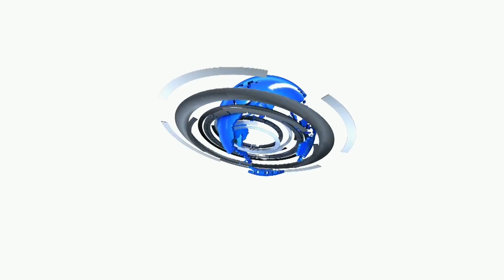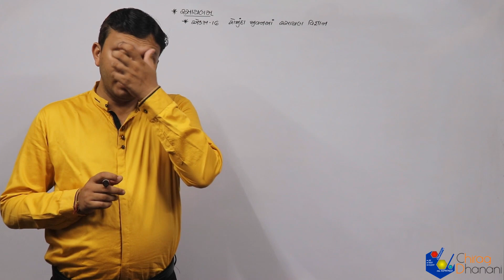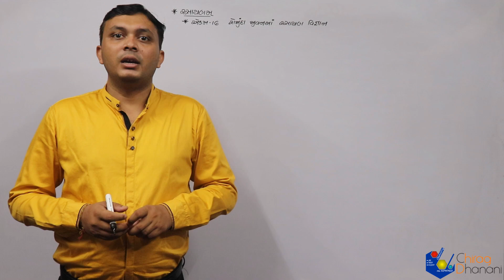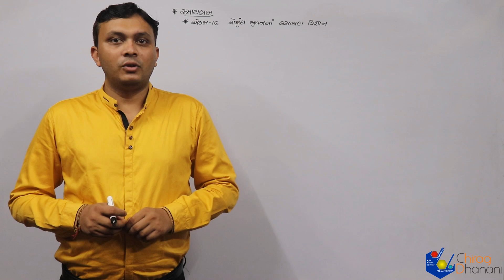12 sciences | રોજીંદા જીવન માં રસાયણ વિજ્ઞાન | Lac- 1 | પ્રસ્તાવના | Chemistry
12th science, NCERT, Syllabus
રોજીંદા જીવન માં રસાયણ વિજ્ઞાન
chemistry in routine life in Gujarati